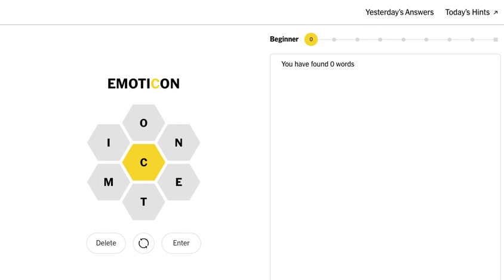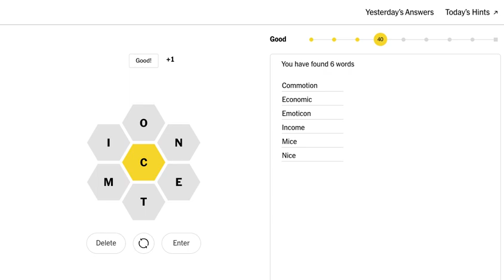Today's New York Times NYT Spelling Bee 5 June 2022 solved answer